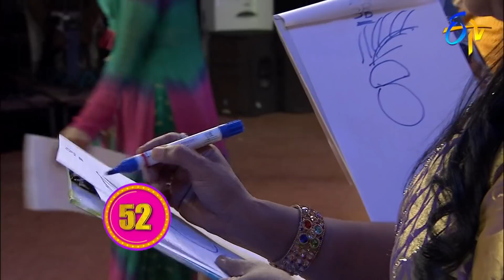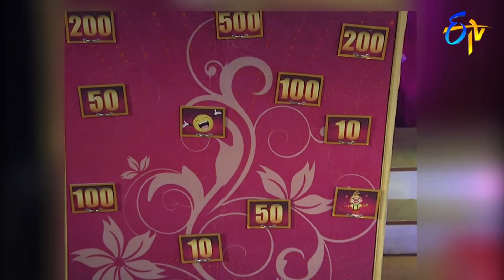Prati Roju Pandage | 21st February 2020 | Full Episode No 11 | ETV Telugu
Host Anasuya takes the celebrities and common people through a series of games to win some exciting gifts